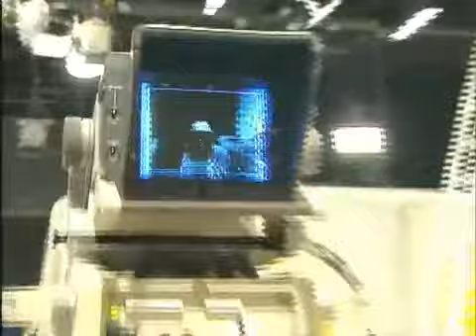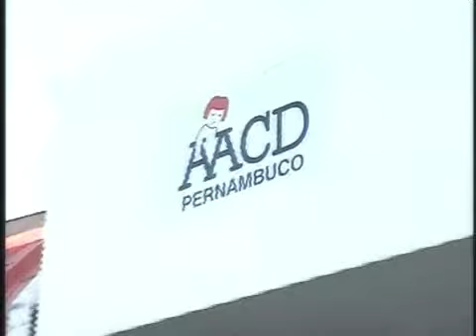Teleton Brasil - Institucional 2006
Feito em Agosto/2006